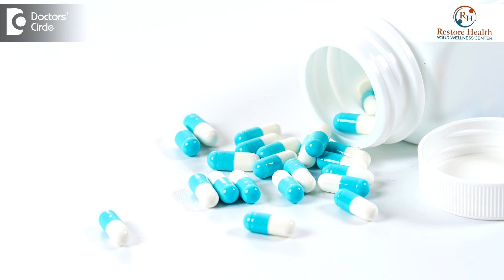Vaccine for cholera |Cholera prevention by immunization- Dr. Ashoojit Kaur Anand|Doctors' Circle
So yes cholera  does  have  a vaccine.  You have  two  different  forms of the vaccine called as  the  injectable  form which comes in the  form of  injection or the  oral  vaccine, that is  it  comes  as  a vaccine  and  an  oral vaccine which   comes as a  capsule and which can   be taken . These vaccines are available in the market .  The injectable  ones  do  have  their performance  efficacy  that is  the effect of   the  vaccine is won’t be  a little less  compared  to  the oral one and  the oral one  has  two doses, each taken at an interval of  two weeks  but  the problems is if  you take  vaccine it  takes  some time  for  it  to  act. It takes 2  weeks  for it  t  start  acting. So it is to be  taken in  case there is  an  outbreak and you take cholera  vaccine.  It really  doesn’t  help  you.     So the best way to prevent is to drink safe water, eat safe  and healthy  food,  hot  freshly  cooked  food. These are the  ways to prevent  from getting  affected  by  cholera.